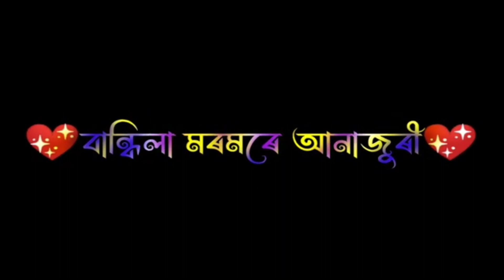Assamese new status video 🥀Assamese whatsApp status songs ❤️sorts